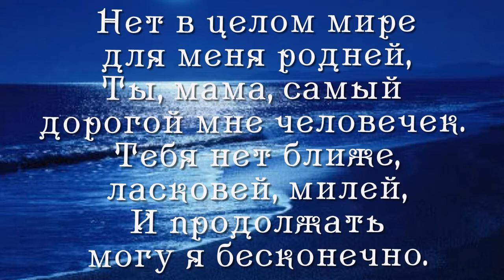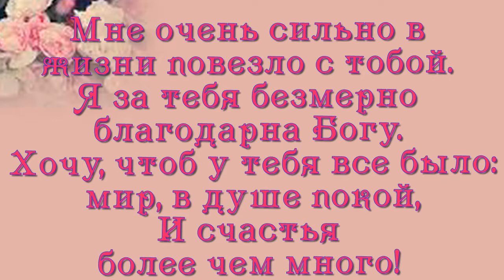песня Мама Виталий Алимочкин